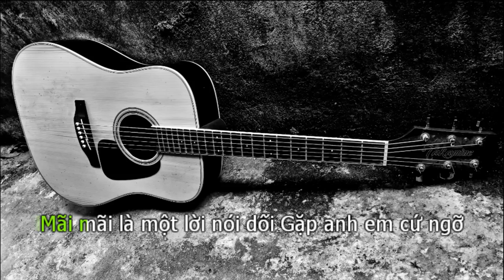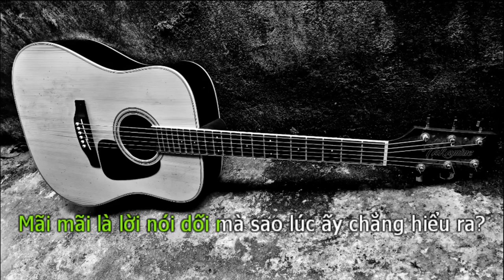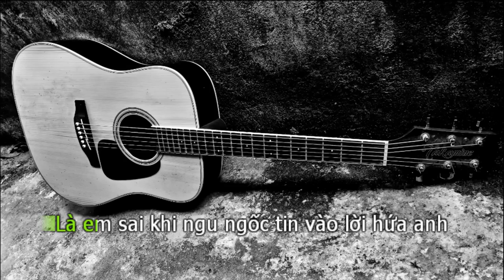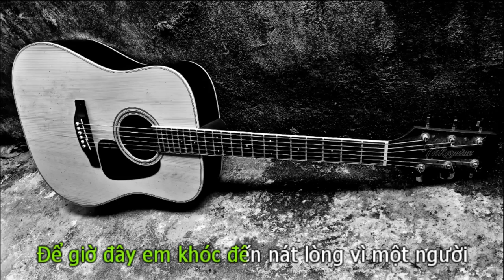Mãi Mãi Là Một Lời Nói Dối Karaoke (Beat Guitar Tone Nữ Thấp) – Khổng Tú Quỳnh if Rin9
mãi mãi là một lời nói dối – Khổng Tú Quỳnh
sáng tác: Rin9

► Nếu có bất cứ vấn đề liên quan đến bản quyền,  các bạn vui lòng liên lạc mình theo địa chỉ (tranducletruc1995gmail.com) để giải quyết nha

Lyric:
Mãi mãi là một lời nói dối chẳng ai cam tâm
yêu ai cả đời
Em từng vì anh mà bỏ lỡ cả tuổi xuân
đánh đổi yên bình nhận lấy riêng mình giông bão

Mãi mãi là một lời nói dối Gặp anh em cứ ngỡ
 gặp đúng người.
Nhưng anh cũng giống bao người khác thích tìm vui
Môi hôn trao người, tận mắt em đã thấy rồi.

Là em sai khi ngu ngốc tin vào lời hứa anh
trao ngày xưa
Mãi mãi là lời nói dối mà sao lúc ấy chẳng hiểu ra?
Để giờ đây em khóc đến nát lòng vì một người
 không xứng đáng.
Có lẽ bởi em yêu anh hơn
Nên mới phải đau đớn như vậy.

Phải chăng lúc yên bình người ta
Thường quên đi lời hứa khi bão giông?
Một người con gái khi đã lỡ yêu lầm ai
Là lỡ một đời, còn anh vui bên tình mới.

 trao ngày xưa
 không xứng đáng.
Nên mới phải đau đớn như vậy. facebook của mình